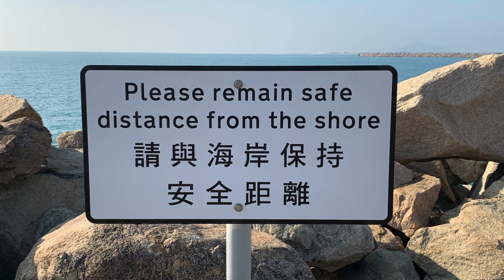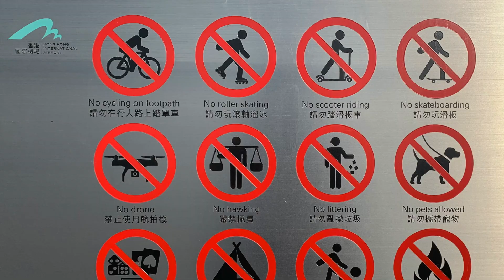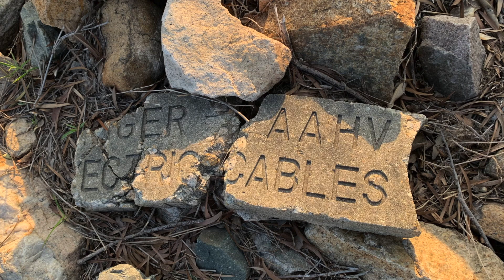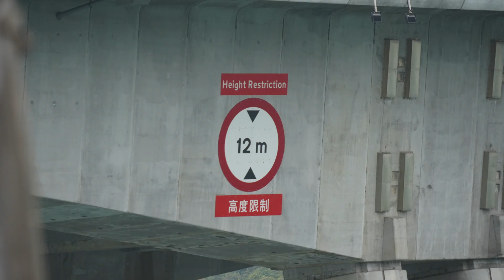【陶夢生活】預測風切變浮標｜8大機場限制區｜神秘的斷裂石碑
本片介紹機場附近海域。